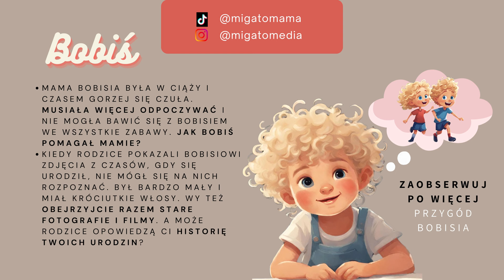Bobiś czeka na siostrę 🍼 Bajka dla dzieci | Jak przygotować dziecko na MŁODSZE RODZEŃSTWO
Jak przygotować dziecko na rodzeństwo? Pomoże Wam w tym najnowsza audiobajka "Bobiś czeka na siostrę"! Ta bajka dla dzieci po polsku to doskonały poradnik dla przyszłego starszego rodzeństwa.

Czy wiecie, co się dzieje, gdy mama spodziewa się nowego dziecka? Najnowsza bajka o Bobisiu to edukacyjna bajka dla dzieci o przygodzie, jaką jest pojawienie się młodszego rodzeństwa w domu. 🏡 Dowiecie się, dlaczego mama czasem jest zmęczona, jak możecie jej pomóc i jak wspaniale jest być starszym bratem czy siostrą! 💖 Razem z Bobisiem dowiecie się, co to jest ciąża, jak wspierać mamę i jak radzić sobie z trudnymi emocjami.

Rodzice znajdą tu gotowe sposoby na to, jak rozmawiać z dzieckiem o ciąży, oczekiwaniu na maluszka i jak poradzić sobie z zazdrością o młodsze rodzeństwo. A także o tym, jak może wyglądać przygotowanie dziecka na przyjście brata czy siostry. Bajka do słuchania o Bobisiu to dla maluchów wspaniała przygoda z nauką przez zabawę i wsparcie dla dziecka przy pojawieniu się maluszka. 👨‍👩‍👧‍👦✨

Zrozum emocje dziecka razem z Bobisiem i jego rodziną!

Znajdziesz mnie na:
Tiktoku: @migatomama
Instagramie: @migatomedia
Zachęcam do subskrypcji i zaobserwowania mnie na mediach społecznościowych, żeby nie ominęły Cię żadne nowe filmy.

Dzięki za odwiedziny, zostań na dłużej! :)